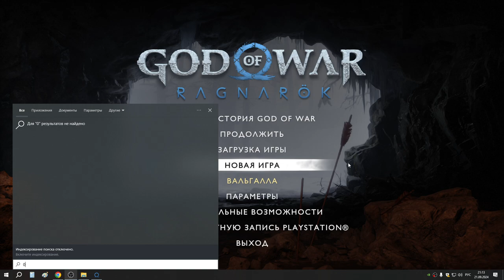2 Бьорн и Тор